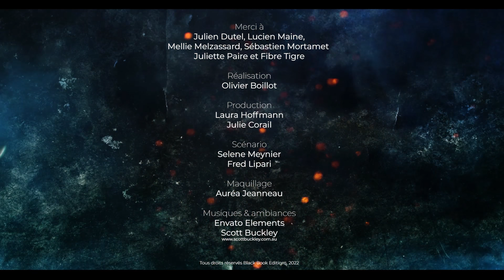Rôle'n Play One Shot : MJ All-Stars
De joueuse à MJ, Juliette fait ses premiers pas avec une table qui connaît déjà bien le rôle de meneur ou meneuse. Dans l'univers de Buffy, elle présente un scénario original écrit pour l'occasion par Fred Lipari et Sélène Meynier et joué en Chroniques Oubliées Contemporain.

Retrouvez les produits de la semaine sur le Black Book Shop, LA boutique en ligne du jeu de rôle et d'aventures

Le jeu de rôle, c'est avant tout un moment de partage entre amis, mais avec Rôle'n Play,  cela peut aussi tourner à "Petites mesquineries entre copains", avec au menu jalousie, fourberie et peut-être, avec de la chance, trahison bien sentie. Mais tout ça dans un esprit de franche camaraderie !

Et si vous le désirez, n'hésitez pas à contribuer au wiki créé par les fans et pour les fans